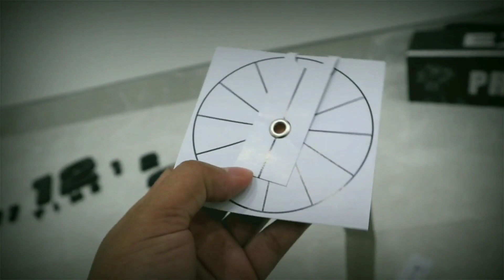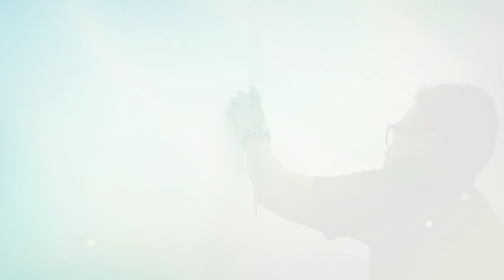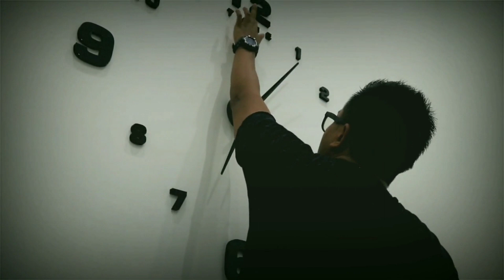Cara pasang Jam dinding super besar unik keren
Jam dinding ini merupakan salah satu jam DIY (Do it Yourself) yang mengharuskan kita untuk merakitnya terlebih dahulu sebelum memasang di dinding.